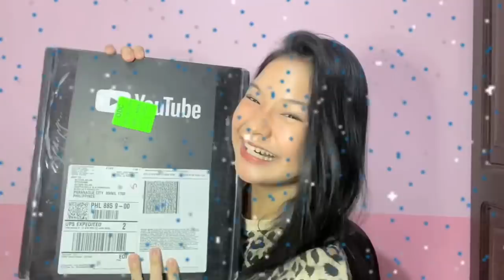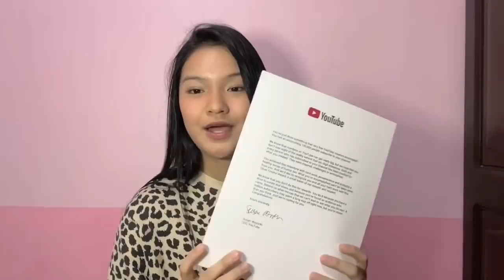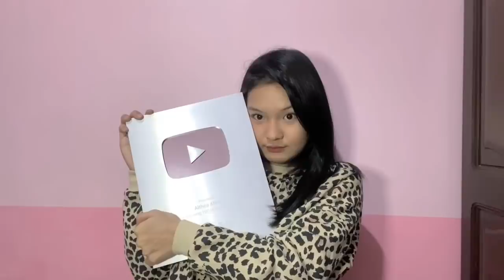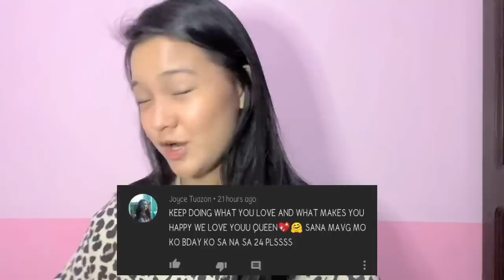Unboxing SILVER PLAY BUTTON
Comment for challenge suggestions for a shout out!!!
See you on my next Vlog!!😊💖😉
Official Facebook Page: Althea Ablan

Thank you mga ka-beshieebells!💖